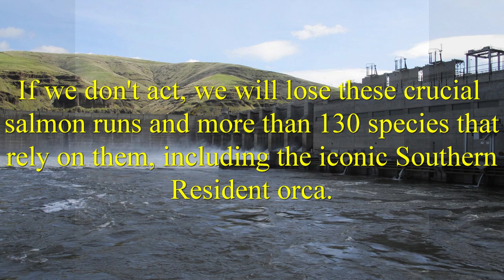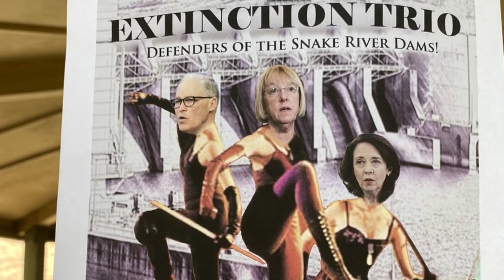Take Em Down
This video was created in support of removing the four upper Snake River Dams in order to aid in restoring the historic salmon runs that are so essential to our Northwestern ecosystem